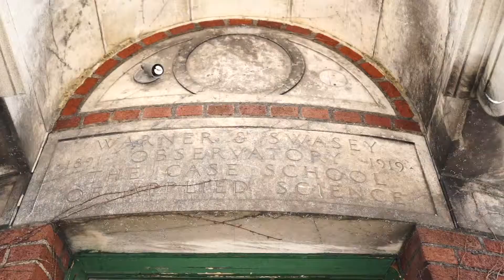Cleveland's Abandon Warner and Swasey Observatory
Recently, I discovered the Warner and Swasey building. This observatory was created in 1919 with the purpose of studying and developing telescopes. The building housed two significant domes that held two massive telescopes. In 1950, air pollution got so bad that the observatory had to close and relocate. Today the original structure serves as a playground for urban explorers.

Here is a full video of the layout of the building. I tried to get as much as I could. I hope you guys like this video.

Shot this with sony a7iii and DJI spark.